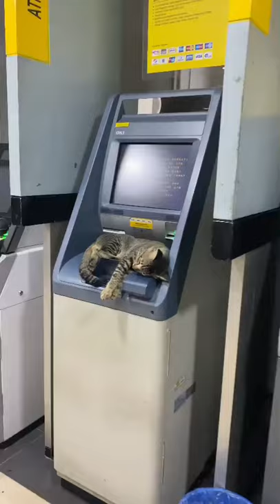cute atm cat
i think the cat was saying go to the next atm im chilling now.